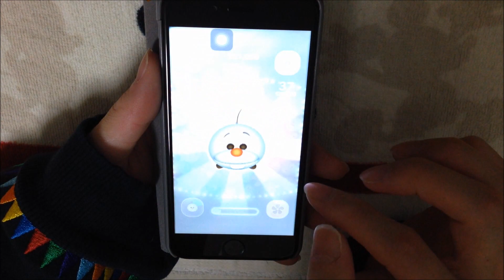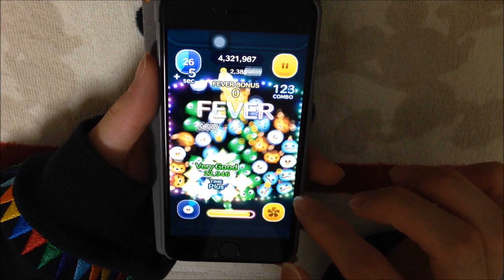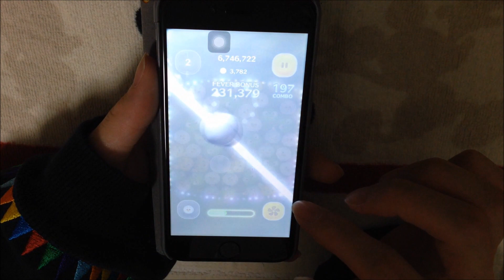ツムツム オラフ sl6 1000万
1000万超えツム70体目！